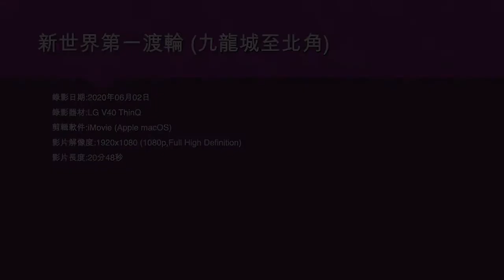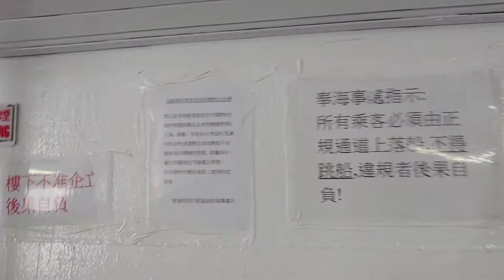新世界第一渡輪 (九龍城至北角) - 2020年06月02日